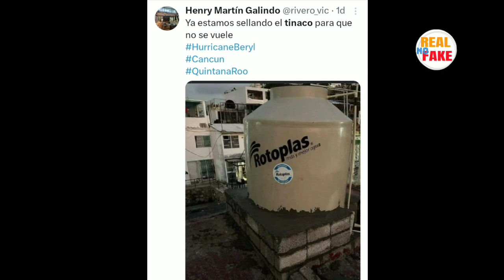Yucatecos le ponen nombre a sus tinacos por si se vuelan con el huracán Beryl